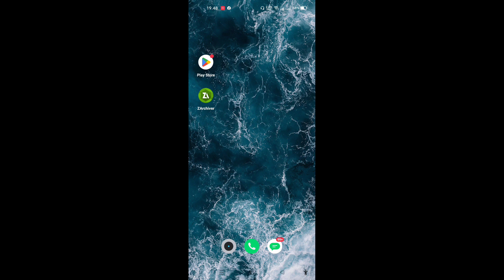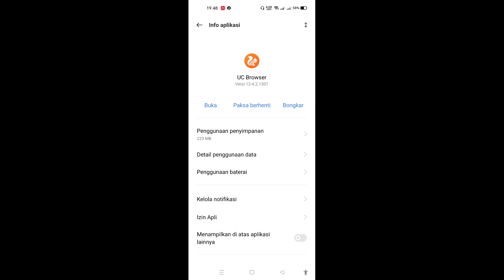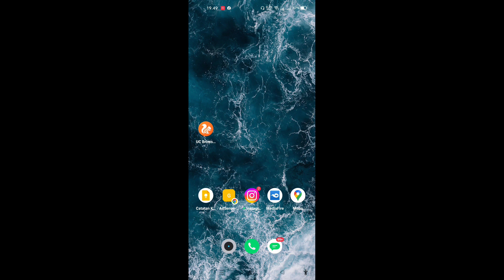Cara ampuh mengatasi aplikasi UC browser tidak bisa memutar video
pada video kali ini saya share cara mengatasi uc browser tidak bisa memutar video, untuk kasus uc browser tidak bisa putar vidio bisa saj di karenakan ada nya gangguan dari servernya.tapi gk ada salah nya temen temen coba dengan cara yang saya bagikan di video ini,

kenapa yc browser tidak bisa putar vidio?
apa penyebab uc browser eror?
bagaimana cara mengatasi uc browser keluar sendiri?
bagaimana cara mengatasi uc browser lemot?